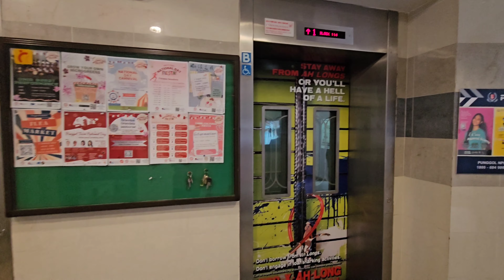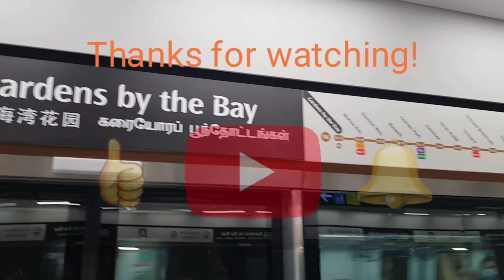LG lifts at Blk 114 Edgefield Plains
Always wanted to film a residential LG lifts installed in early-2000s. This is the blk where half of the inner doors remained open and as of now, both sides of the lift doors at this blk is fixed and properly working again.

Manufacturer: LG
Floors: 1, 2, 3, 4, 5, 6, 7, 8, 9, 10, 11, 12, 13, 14, 15, 16, 17
Capacity: 13 persons 885kg
Model: Di2
Year installed: 2001
Rating: 50/50
History: Original

Camera: Samsung Galaxy S23 Ultra